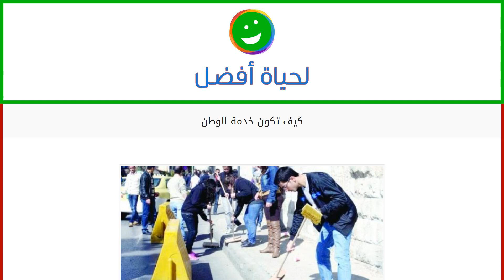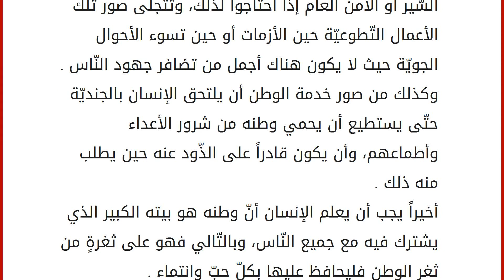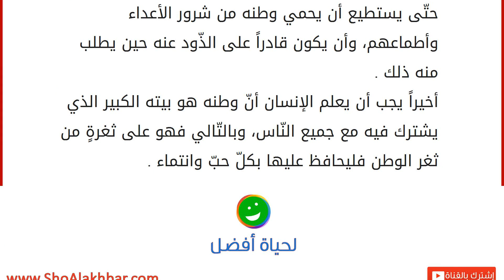كيف تكون خدمة الوطن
لا شكّ بأنّ خدمة الإنسان لوطنه تعدّ من الأعمال الصّالحة التي يؤجر عليها الإنسان، فكلّ عملٍ يبتغي فيه الإنسان الخير والمعروف يثاب عليه عند الله تعالى، وفي الحديث حتّى اللّقمة يضعها أحدكم في فيّي امرأته فإنّه يثاب عليها ويؤجر، وإنّ وجوه خدمة الوطن كثيرة، وإنّ الأجر المتحصّل منها نابعٌ من أنّ الوطن قد أعطى للإنسان الكثير في حياته، وبالتّالي وجب مقابلة الإحسان بالإحسان، فحين يمنح الوطن حقوقه لمن ولد فيه وعاش على أرضه من جنسيةٍ وحقّ عيشٍ وكسبٍ وحماية من الأذى وغير ذلك من حقوق المواطنة، فإنّ الوطن بذلك يكون قد أعطى من يعيش فيه معروفاً وإحساناً، وبالمقابل ينتظر الوطن منّا أن نبادله نفس هذا الشّعور برد الإحسان بصورٍ أخرى، وإنّ من صور خدمة الوطن الكثيرة نذكر : عندما يكون الإنسان ماشياً أو راكباً في سيارته يتنقّل في طرقات وطنه مستمتعاً بالطّبيعة الخلّابة عليه أن يدرك أنّ المحافظة على نظافة الوطن إلى